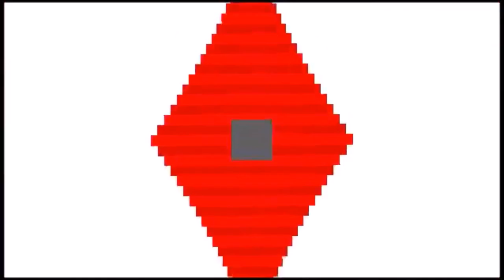THE LAB ~ Slime Ranchers